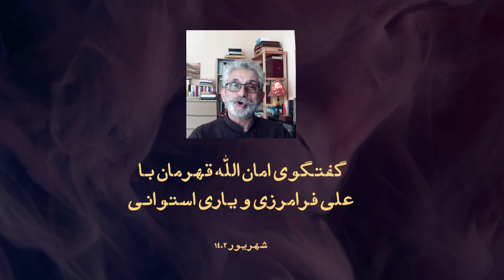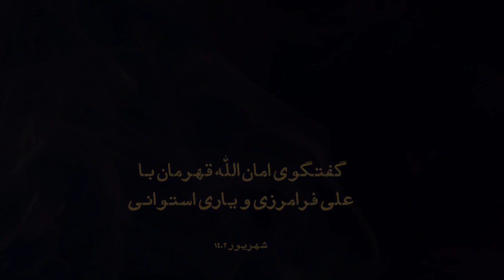A Talk with Ali Faramarzi and Yari Ostovany on Art & Artist's life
farsi, art, artist, talk, masters, yari ostovany, amanollah, ali faramarzi, art talk,
A friendly talk in Farsi with Ali Faramarzi & Yari Ostovany on Art, Painting & Life